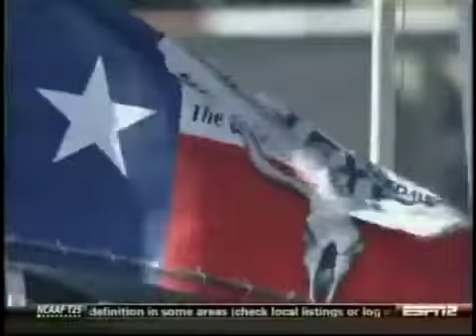NNS 2010 O'Reilly Challenge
This is the last 2010 NASCAR Nationwide Series race that I have. I am missing the last two races of the season in my collection. Those races are the Wypall 200 from Phoenix and the Ford 300 from Homestead.

NASCAR Nationwide Series
2010 O'Reilly Challenge
Texas Motor Speedway